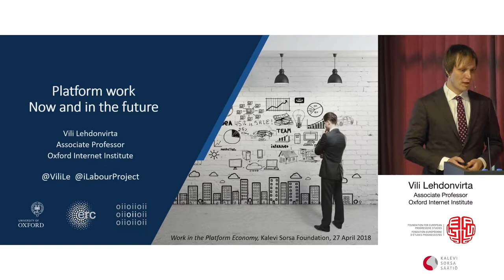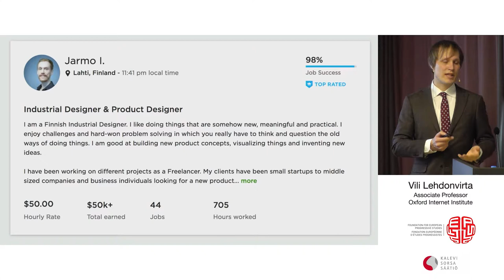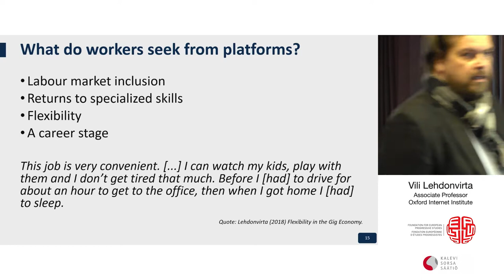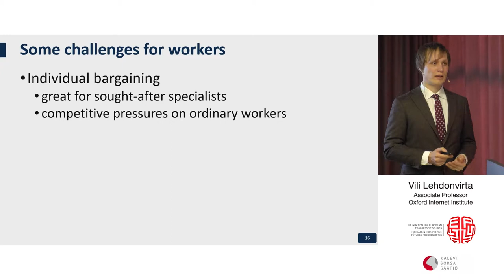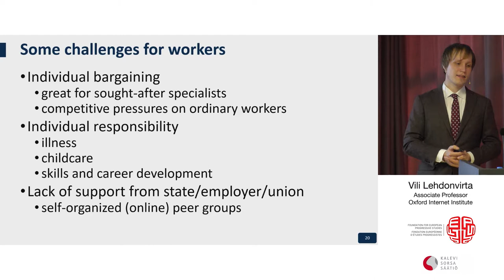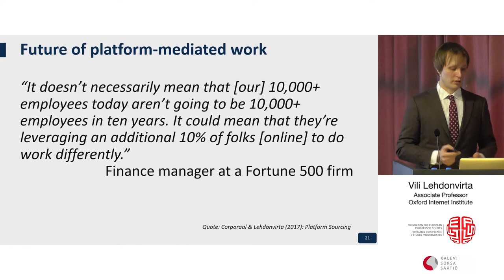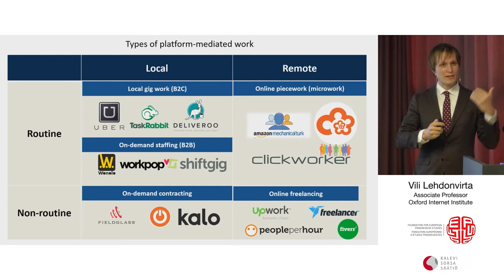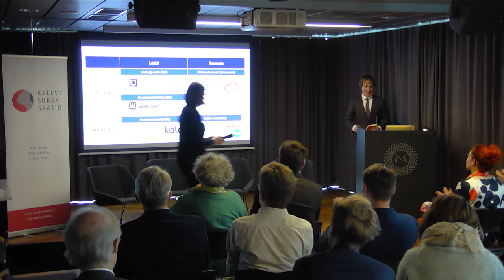Vili Lehdonvirta: Platform work now and in the future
Amazon Mechanical Turk, CrowdFlower, Foodora, Freska, Upwork, Wolt… Miltä työn tulevaisuus näyttää alustojen aikakaudella? Millaisia poliittisia päätöksiä tarvitaan, jotta työntekijöillä olisi sosiaalinen turvaverkko ja heidän perusoikeutensa toteutuisivat? Foundation for European Progressive Studies -ajatuspaja (FEPS) yhdessä Kalevi Sorsa -säätiön kanssa järjestää seminaarin, jossa näitä kysymyksiä luotaa kaksi tutkijaa ja neljä panelistia.

Taloussosiologi Vili Lehdonvirta työskentelee apulaisprofessorina Oxford Internet Institutessa Oxfordin yliopistossa. Hänen tutkimuksensa keskittyy digitaalisiin teknologioihin ja niiden vaikutuksiin taloudelliselle toiminnalle yhteiskunnassa.